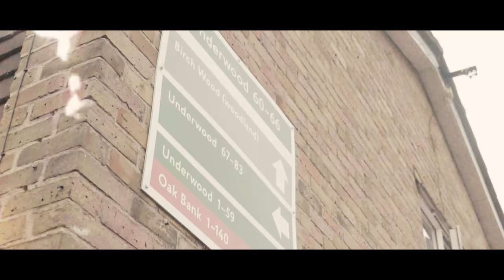Skatpack - Mojo Jojo (Music Video)